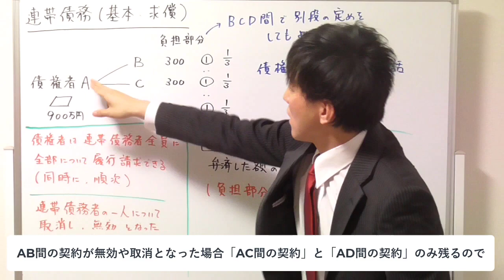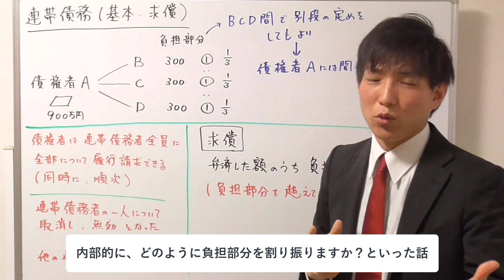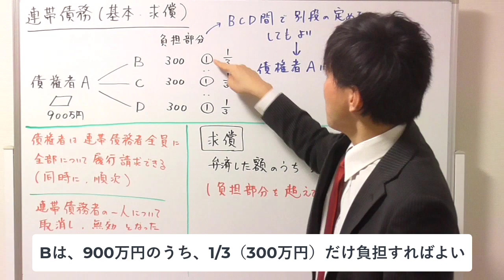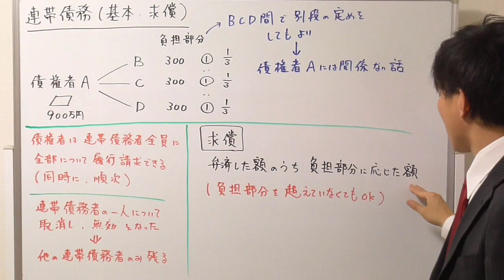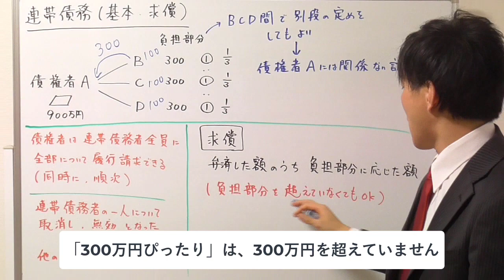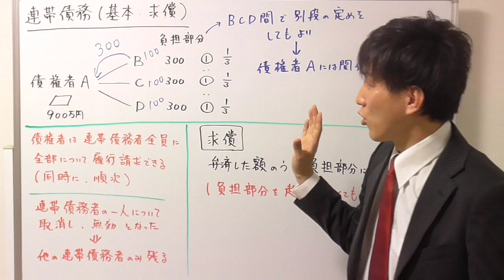【宅建】連帯債務の求償の基本